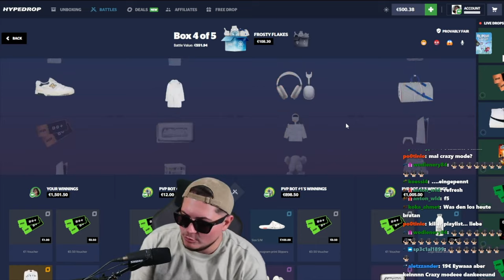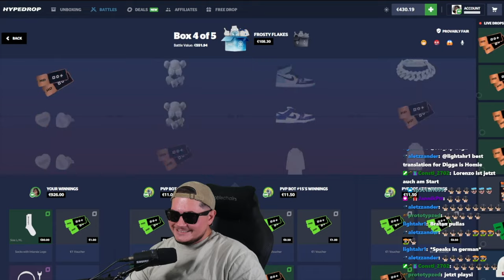HYPE HYPE HYPE 😍🤑